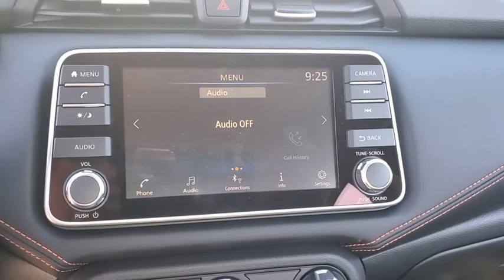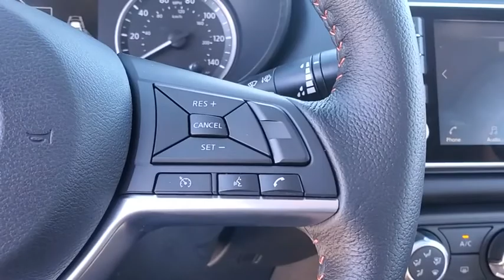2021 Nissan Versa St. Petersburg, Tampa, Clearwater, Palm Harbor, Largo, FL ML811954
Super Black Metallic New 2021 Nissan Versa available in St. Petersburg, Florida at Crown Nissan. Servicing the Tampa, Clearwater, Palm Harbor, Largo, FL area.
2021 Nissan Versa 1.6 SR - Stock#: ML811954 - VIN#: 3N1CN8FV9ML811954

Crown Nissan
5151 34th Street North

Super Black Metallic 2021 Nissan Versa 1.6 SR 32/40 City/Highway MPG